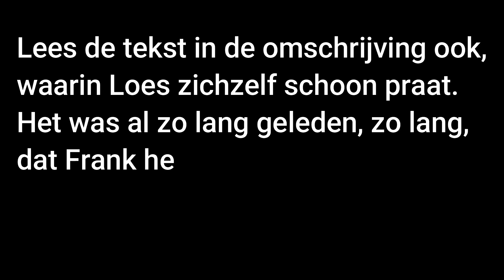Sekteheks Loes Ruesink is a material girl in a material world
IK BEN HEEL RIJK
Gisteren ontving ik een video. Een video van mij dansend zoals deze op facebook stond met daaroverheen een tekst.
De tekst ging over hoeveel geld ik samen met Frank wel niet zou verdienen in ons bedrijf. Tekst gebaseerd op aannames en leugens.
Diegene die de moeite heeft genomen dit te maken, was vast en zeker van plan mij een gevoel van schuld, schande en schaamte te geven en mij te ontmaskeren.
Dat is niet gelukt.
Ik heb gelachen en ik ben er weer heel veel wijzer van geworden.
En ook gemotiveerder om anderen te helpen zelf hun eigen realiteit te scheppen, zodat ze niet meer zo bang hoeven te zijn voor wat de “slechteriken”, waar ik er mogelijk één van zou kunnen zijn, om hun heen scheppen.
De reden dat ik niet huilend en kermend in mijn bedje onder het dekbed lag gisteren is dat ik dat al heel veel vaak wel heb gedaan.
Ik ben namelijk wakker geboren.
Ik heb namelijk altijd geweten dat de realiteit waar wij in leven een kunstmatig en bedachte realiteit is.
Ik heb altijd geweten dat ik in werkelijkheid GOUD ben.
Dat ik een ongekende grootste kracht heb waarmee ik anderen kan genezen en alles kan manifesteren waar de wereld mooier van wordt.
Als ik dat uitsprak en inbracht op allerlei verschillende manieren, dan werd ik op zijn minst raar aangekeken.
Maar heel vaak volgde er een ergere reactie. Het verlangen om iets in mij kapot te maken.
Mensen wilden mij breken
Mensen wilden mij als het zwarte schaap aanwijzen
Mensen wilden mij schuld laten dragen
Mensen wilden mij beschimpen
Mensen wilden mij klein en onbeduidend maken
Mensen wilden dat ik huilend in mijn bedje lag
Dat is ze ook heel heel vaak gelukt.
Vooral ook omdat ik niet begreep waarom.
Maar zoals het altijd is met het GOUD wat ik werkelijk ben, het wil weer opstaan.
Iedere keer dat ik weer in mezelf opstond was ik krachtiger, want ik had weer wat geleerd.
Ik had weer wat begrepen over het leven in deze rare realiteit.
De realiteit waarin we vergeten zijn dat we scheppers zijn en dat we in constante co-creatie met de bron leven.
De keer drie jaar geleden dat een post van mij over dat jij GOUD bent van binnen viraal ging, werd ik beschuldigend van plagiaat.
Je maakt de raarste dingen mee in dit spel, waarin we onze waardigheid moeten zien terug te vinden.
Gisteren wankelde ik even op mijn pootjes maar ik dook niet meer weg onder het dekbed.
Het is niet meer nodig.
Toch heb ik er wel weer wat door geleerd over deze realiteit waarin we vergeten zijn hoe stinkend rijk we zijn.
Ik heb een alternatieve tandarts die mij helpt de problemen met mijn kies op natuurlijke wijze te genezen.
Hij vertelt me precies wat ik moet doen.
Over hem staan op internet hele nare verhalen. Het is een oplichter stellen sommigen.
Als ik mezelf soms een dag of meerdere dagen, laat leven door de waan van de dag, heb ik weer pijn aan mijn kies.
Direct als ik dat heb, zoek ik daarvoor een schuldige.
Iemand die verantwoordelijk is voor hetgeen wat naar is in mijn leven.
Mijn innerlijke stem zegt ; zie je nou wel het is een oplichter.
Gelukkig kan ik de stem waarnemen zonder vanuit die stem naar de buitenwereld toe te gaan communiceren of iets te gaan doen.
Ik luister naar wat de stem in mezelf zegt en ga te rade in mezelf.
Ik kom tot de conclusie dat ik zelf te weinig verantwoordelijkheid heb genomen. Want als ik zijn instructies opvolg is er geen pijn.
Als ik zijn voorbeeld volg is er geen pijn.
Gisterenmiddag viel bij mij het kwartje dat dit universeel is. Als je pijn hebt, zoek je iemand die de schuld daarvan draagt.
Zou dat de man kunnen zijn die als een voorman van de vrijheidsbeweging functioneert en zijn vrouw?
Ik begrijp dus heel goed dat dit kan ontstaan.
Ik ontvang het.
Ik leer er van.
Ik wens dat de maker van deze video er ook van leert.
En ik wens dat jij als lezer van deze blog er van leert.
David Icke zei jaren geleden al: "Human Race Get Off Your Knees".
Hij bedoelt, krijg je eigen waardigheid terug.